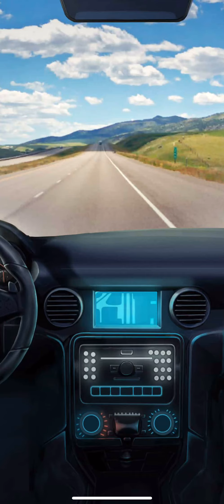SWEET n HOT COOKING!! 🔥❤️Ch 2. Big Sky Country Book 2|| Choices || (Diamonds, Sawyer )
When your car breaks down in rural Montana, you're stranded on the roadside... until a certain cowboy comes riding up.